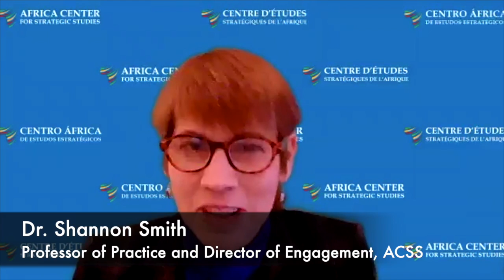Surveillance du secteur de la sécurité – Forum des parlementaires africains 2021